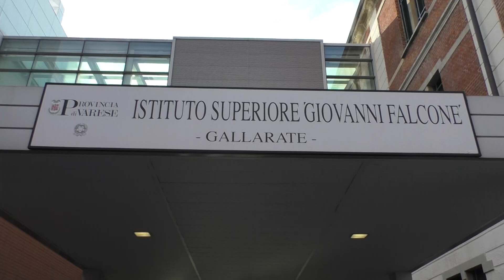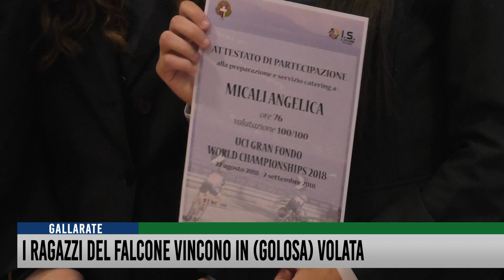I ragazzi del Falcone vincono in (golosa) volata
Ancora una volta l’Istituto Falcone di Gallarate si distingue per qualità dell’insegnamento, intuito formativo e radicamento nel tessuto del territorio. Lo dimostra il successo riscosso dalla scuola e dai suoi ragazzi durante i due grandi eventi ciclistici organizzati dalla società Binda: il Mondiale di Gran Fondo e la Tre Valli Varesine. In quell’occasione, reclutati per un convivio da oltre 4 mila ospiti, gli studenti dell’alberghiero si erano distinti in termini di bontà gastronomica, livelli organizzativi, efficienza del servizio. Particolarmente apprezzato il lavoro di Simona Baldin e -sabeur Dabbabbi.